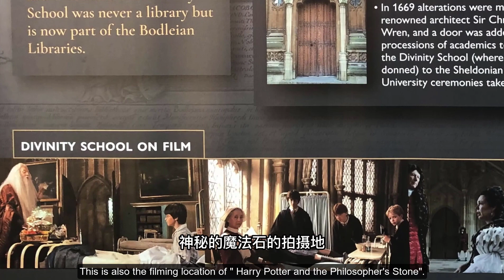Oxford Trip 2: Sheldonian Theatre, Bridge of Sighs, Bodleian Library, All Souls College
Bodleian Library is also where "Harry Potter and the Philosopher's Stone" was filmed.